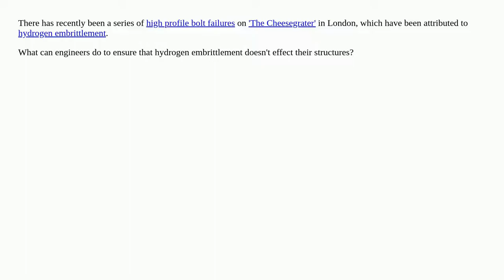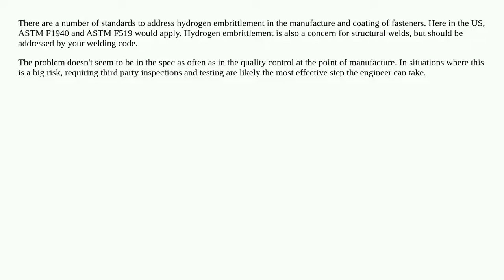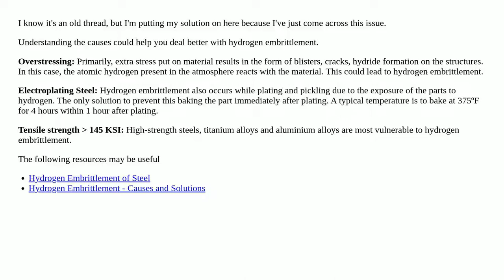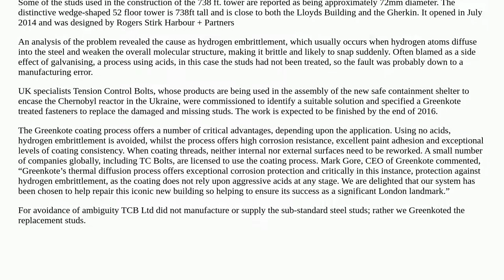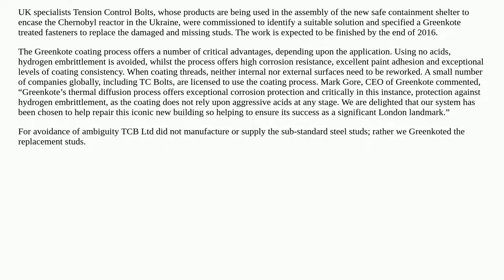How can we prevent/detect hydrogen embrittlement?